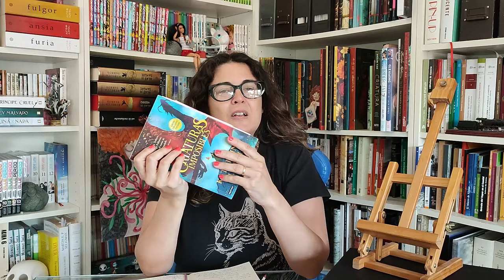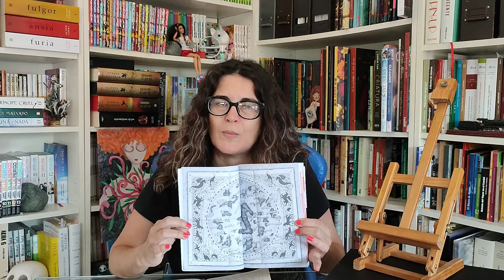Reseña del Libro Criaturas imposibles 🥰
Autora: Katherine Rundell
Editorial: Destino
Lectura juvenil, la recomiendo a partir de 8-9 años
Criaturas Imposibles. Una vez conozcas el Archipiélago, querrás quedarte allí para siempre.